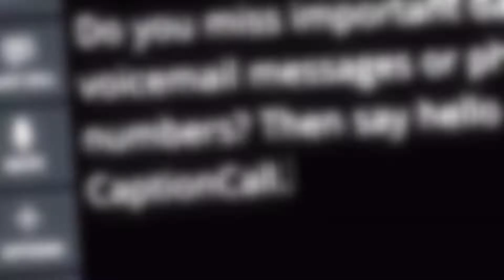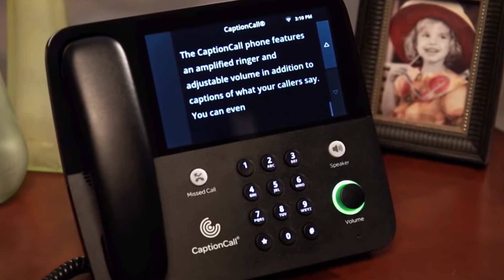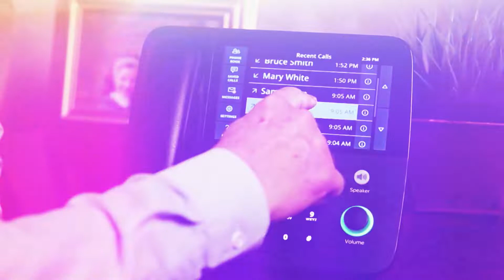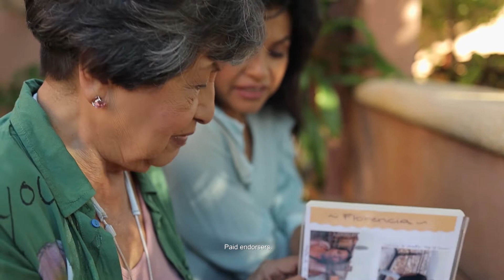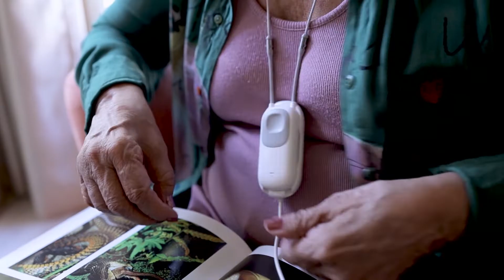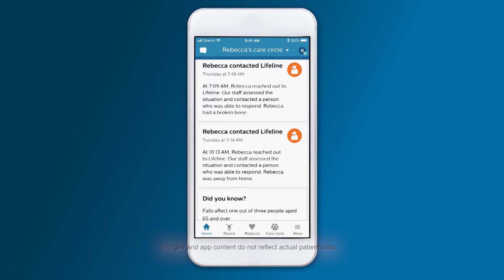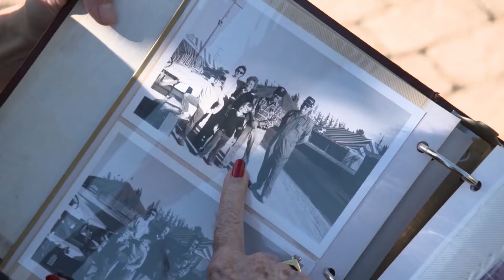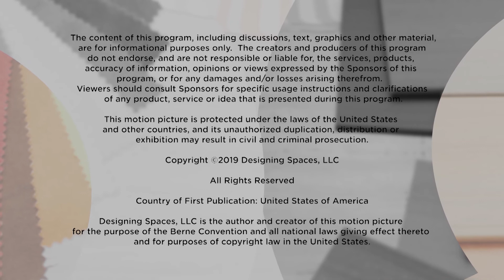The Latest in Home Improvement and Technology Upgrades | Designing Spaces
On this edition of Designing Spaces, we’ll see the newest innovations in home improvement, plus we’ll learn the latest about the growing senior care market and more. It’s a packed show, you won’t want to miss it!

Meet the Mancinos, a retired couple living in Central Florida. They both enjoy life together in the Sunshine State, but Sully's hearing impairment is starting to become a problem. He's missing calls and unable to hear the person on the other end of the phone. That's why they're meeting with Erin, who is installing a CaptionCall system for them.

Looking to upgrade your home? Say hello to Build.com. The online-only retailer boasts one of the largest and most affordable home improvement selections, complete with furnishings, decor, and finishes fit for every type of room.

Marcela loves and cares for her mother. She wants to do everything possible to make sure she's happy, healthy, and can remain in her own home. Thats when she discovered Philips Lifeline, the perfect tool to keep her mother safe and independent.

Welcome to beautiful Lake Placid, Florida, the home of retirees Buck and and Christelle.

Did you know the average home has half a mile of gaps and cracks? Not only that, those gaps and cracks amount to 30 percent of your home’s energy loss. Reduce drafts and save energy with GREAT STUFF™ Gaps & Cracks Insulating Foam Sealant.

DesigningSpaces DS8423